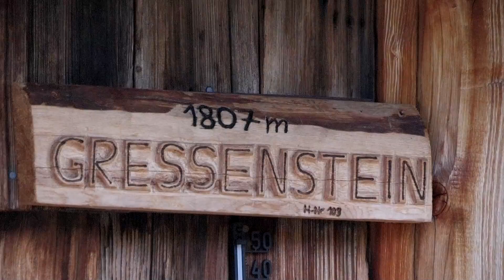Grüsse von der Alm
Die Gressensteinalm in der Wildschönau ist die höchst bewirtschaftete Alm des Bezirkes Kufstein.